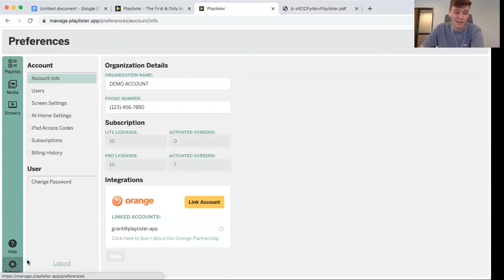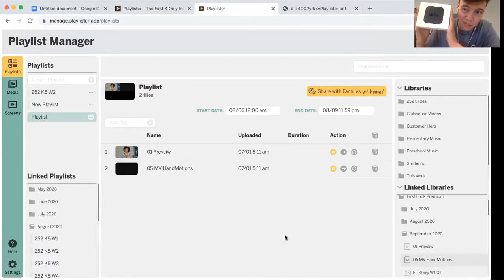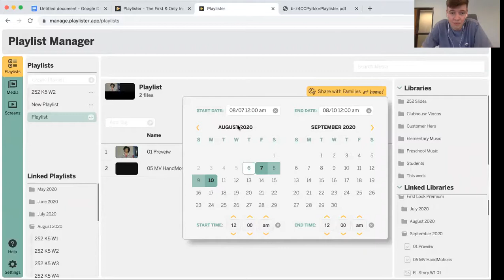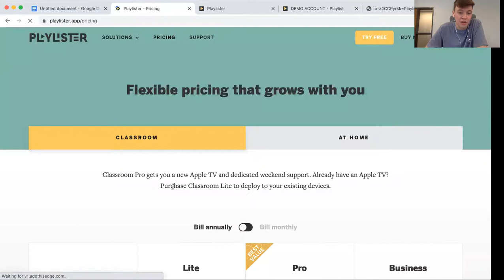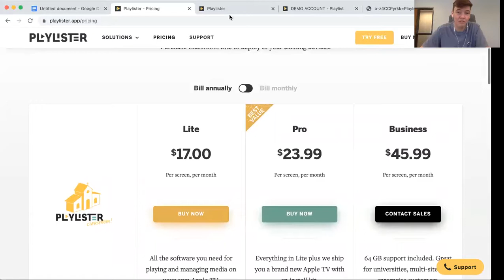Intro to Playlister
A simple 5-minute introduction on how to use Playlister